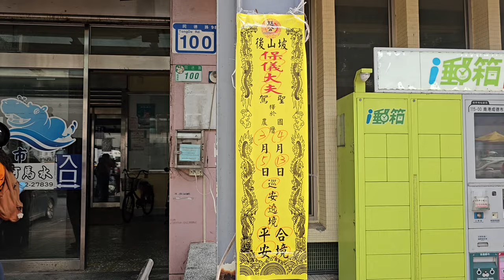【台北聖恩會+汐止太鑫社-神將團＆南港後山坡-保儀大夫＆南港北興宮-列位尊神 聖駕】~113南港後山坡8里恭迎保儀大夫祈安遶境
北投新樂社-北管＆台北聖恩會+汐止太鑫社-神將團＆南港後山坡-保儀大夫＆南港北興宮-列位尊神 聖駕